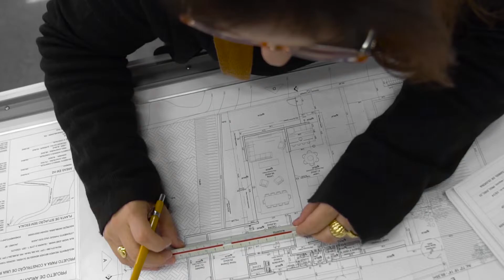Casa Saudável Ep 01: Conceito + História da Arq e Mestra Giorgia Suzumura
Casa Saudável, um documentário de como construir e conviver uma casa saudável, processo construtivo, materiais utilizados, formas de utilizar agua, energia, acabamentos e tudo que uma família precisa para ser viver em um lugar verdadeiramente saudável, uma casa que será certificada. vale conferir e acompanhar.

Giorgia Suzumoto: @giorgia_suzumura

LCP Construções: @lcp_engenhariaconstrucao
Esqualyvale Esquadrias: @esqualyvale_esquadrias
ABC da Construção - Jacareí: @abcdaconstrucaojacarei
Fagundes Marcenaria e Marmoraria: @marcenaria_fagundes